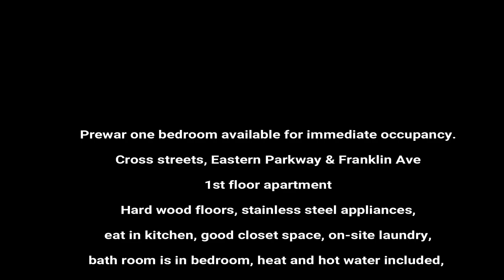Beautiful prewar two bedroom tour Brooklyn New York Prospect Heights $3,000 U2apartment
heat and hot water included
elevator building
beautiful polished hard wood floors
king or queen sized bedrooms
good closet space
near Franklin Ave train station
Short walk to Prospect Park
short walk to you Botanical Gardens
$3,000